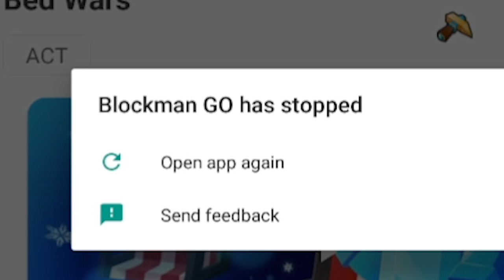Playing New Game *SKI* in BedWars! (Blockman Go)